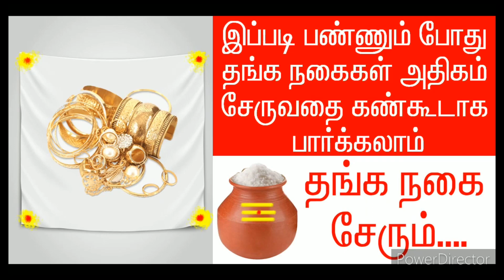இந்த படத்தை உங்க வீட்டில் இந்த இடத்தில் மாட்டிப்பாருங்க! கஷடங்கள் விலகி பணயோகம் உண்டாகும்! Tamil